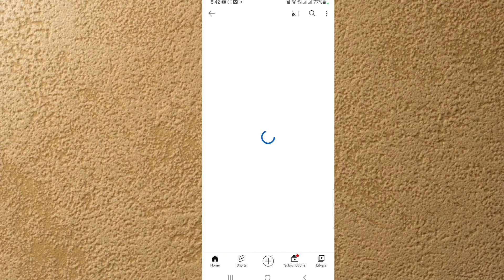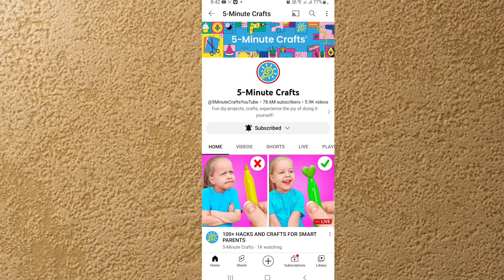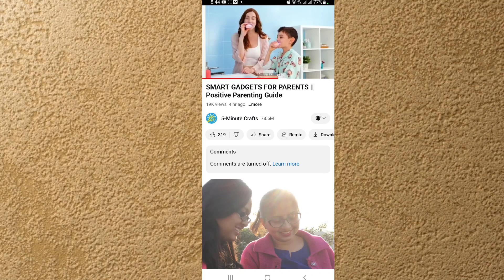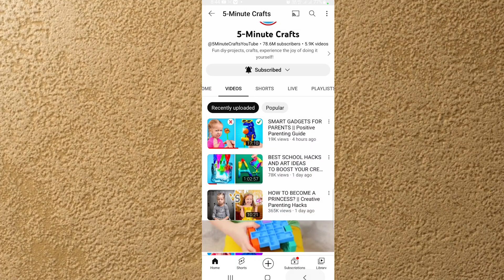खुलेआम बनाओ ये Channel 😳 फिर देखो | देख लो काम कैसे करे 💥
To Dosto aap bhi ise trah shorts video bna kar youtube se paise kma sakte hai.  i hope ki apko yeh video pasand aayegi thank you so much.